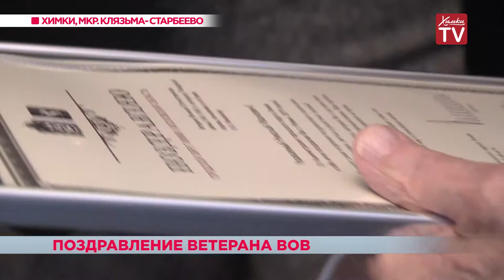30.12.18 Поздравление ветерана ВОВ